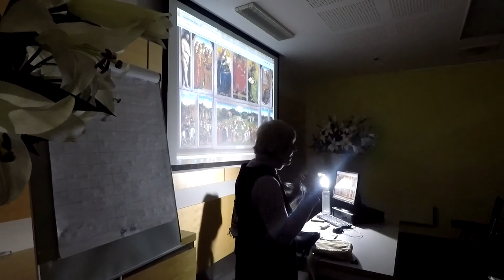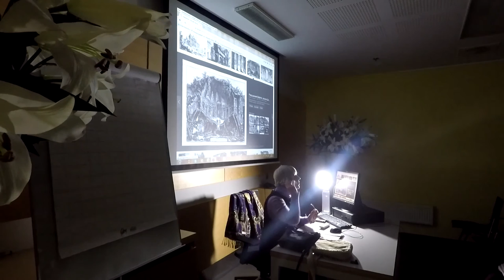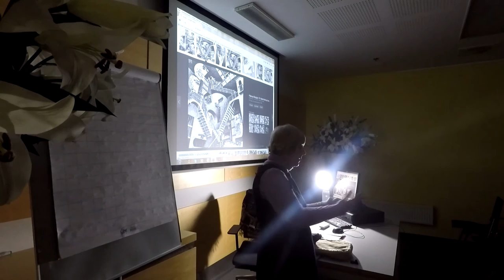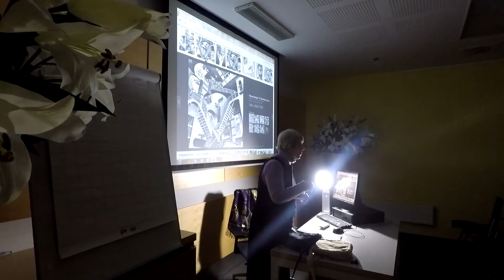«Игры в прятки в метафизическом пространстве». Лекция доктора философии Елены Григорьевой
07.01.17, Образовательный центр KUMU